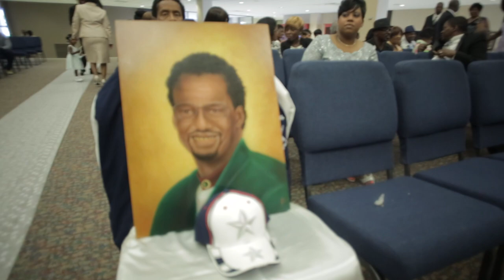The Brinson's Wedding Day!